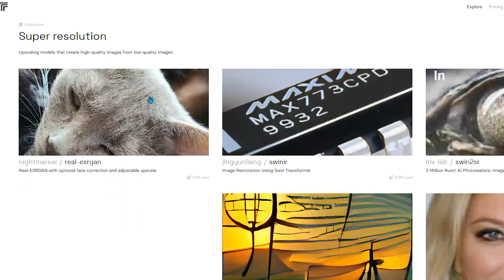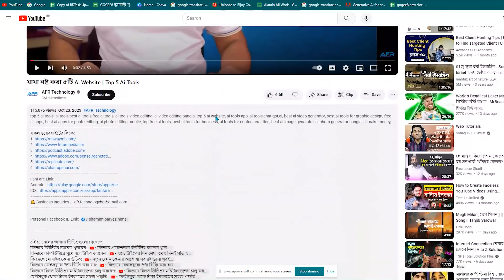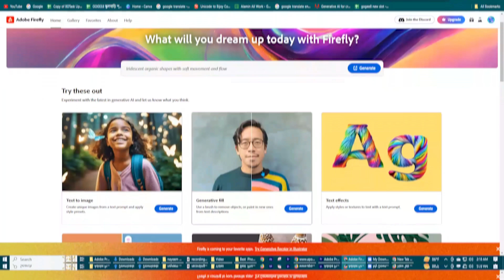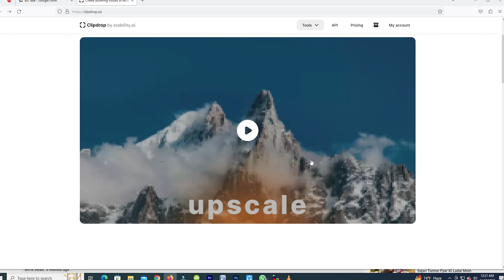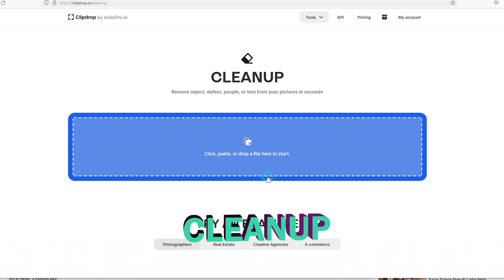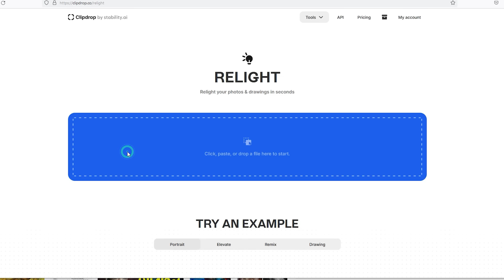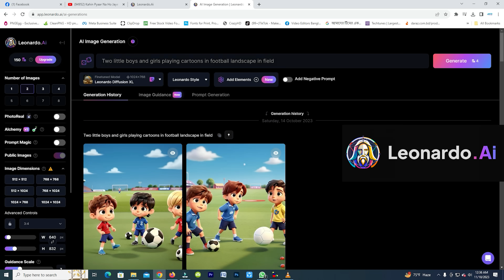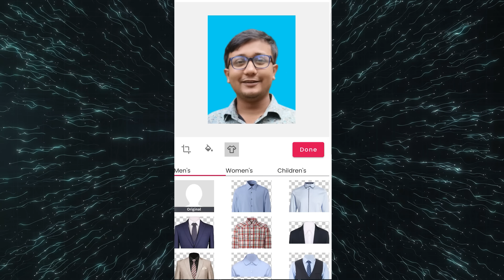ছবি ইডিটিং এর ৫টি সেরা Ai Website | Ai Photo Editing Bangla